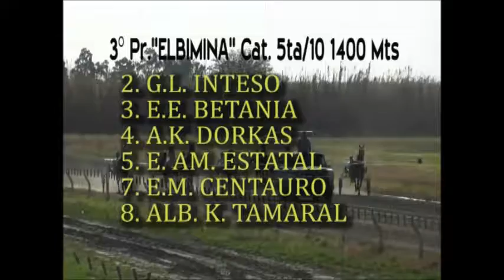03 EL DEPORTIVO: CARRERAS DE TROTE PARTE 1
Programa correspondiente al Miercoles 05 de Julio de 2017